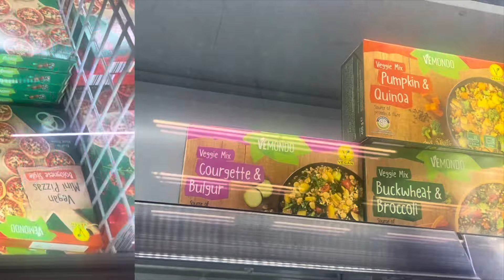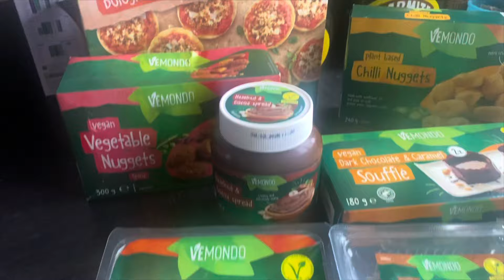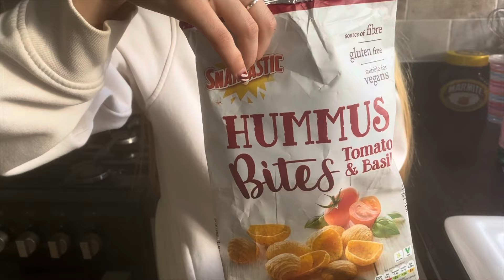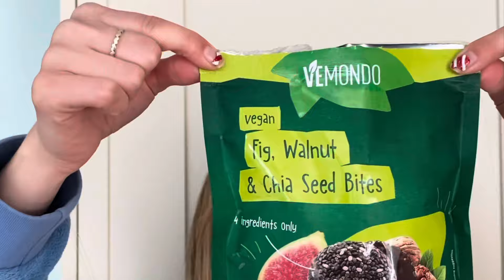Lidl Veganuary Products 2024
In today’s video join my Mam, Sarah and I as we enjoy trying some of the Veganuary products from Lidl and taking everyone along with us to our local Lidl.
With my Mam’s help, featuring my Guide Dog Sarah  and enjoying the day.

Music credits

Fudge’s TIKTOK

Us3Vegans TikTok

Sarah’s links

Friends and Special Thanks

Angharads Life Art by Charlotte